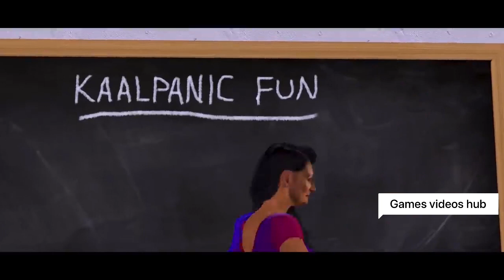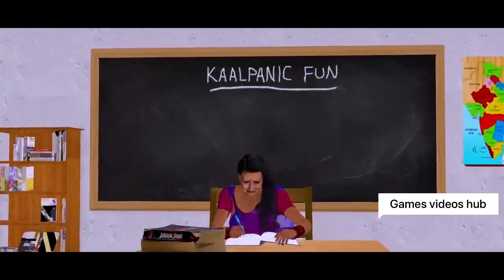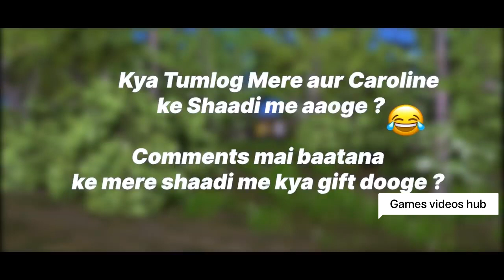Free Fire Super Hero Movie | Free Fire 3DAnimation funny Video